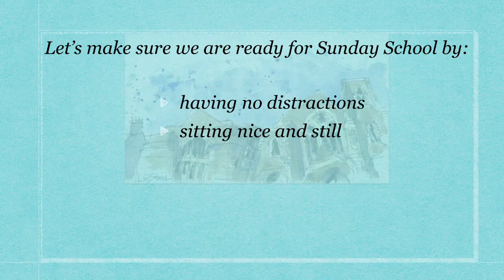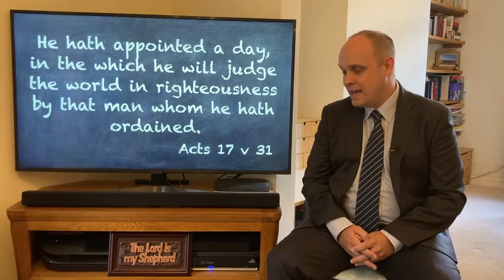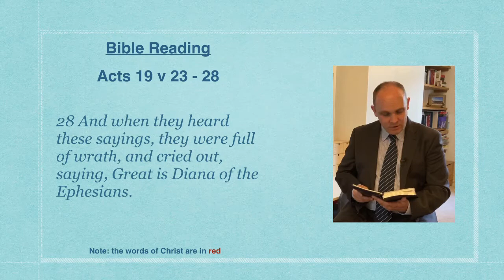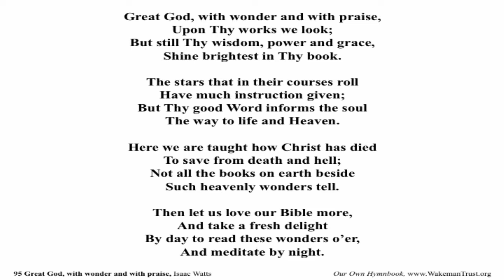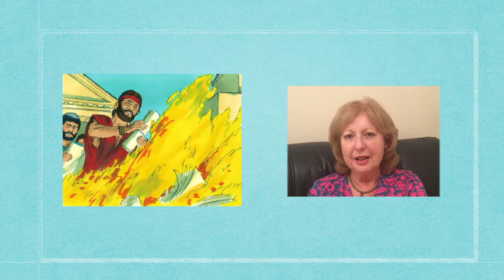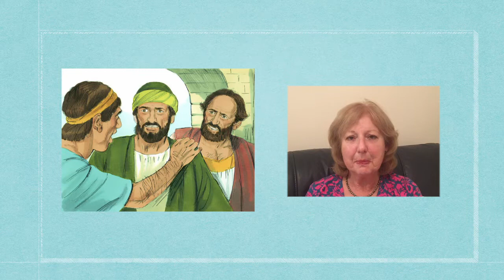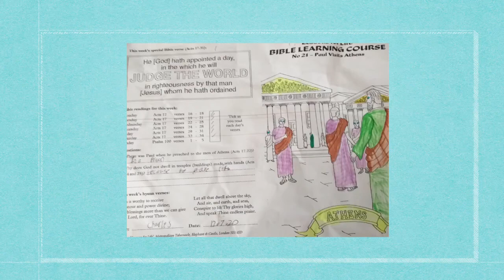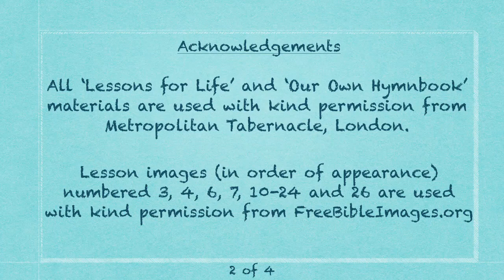Sunday School - 19 Jul 20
With Mark and Mary